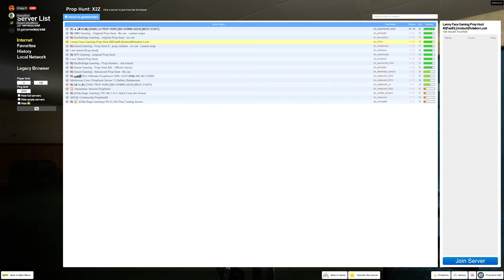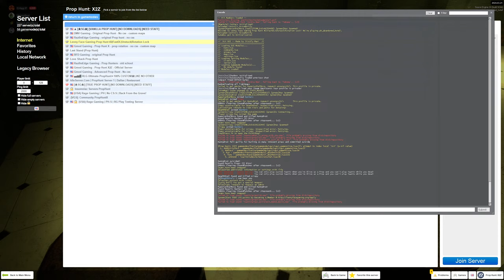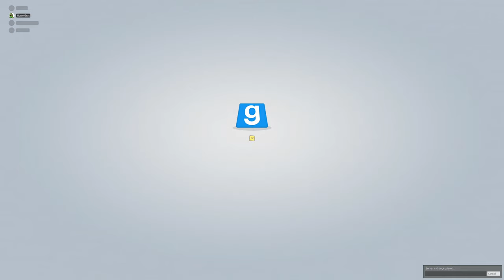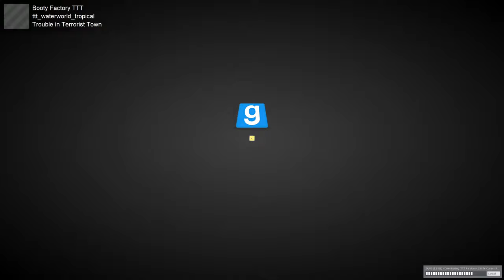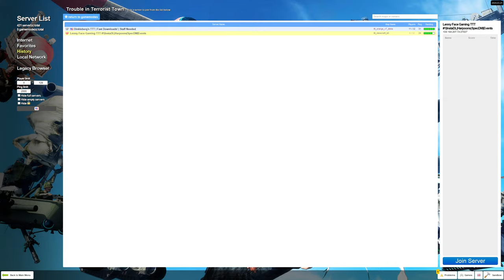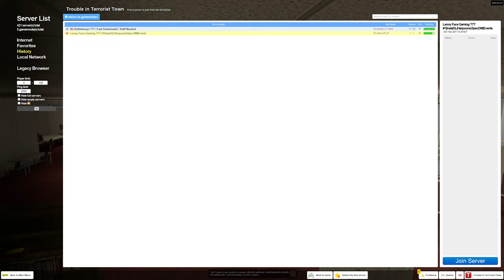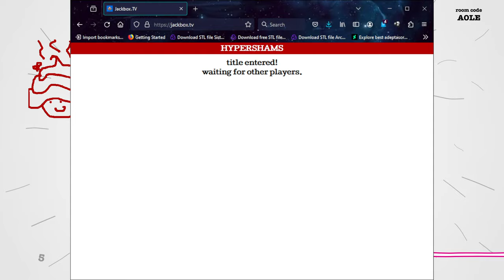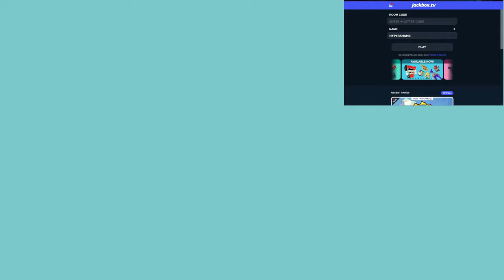Friday Fun Night - Garry's Mod & More! - 4/5/24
Hello Friends!
Join us for some Friday Fun as we play some games like Garry's Mod, Halo Custom Games, Jackbox & Many more!

Server Name: HyperWorld -- Server IP:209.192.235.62:29402